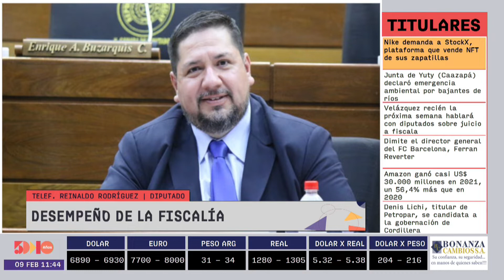Reinaldo Rodríguez | Agenda Parlamentaria | 5días TV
Foro emitido el día Viernes 09 de febrero.

Invitado del día:
- Reinaldo Rodríguez (Diputado)

Tema:
- Desempeño de la Fiscalía